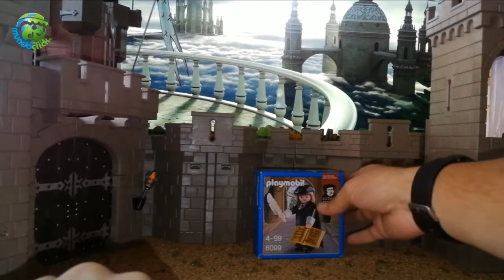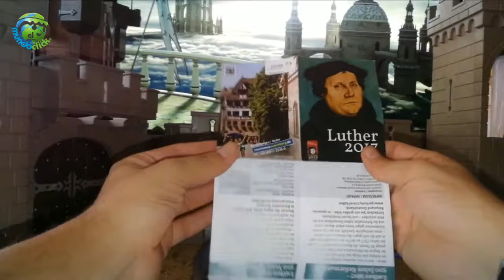Playmobil Edición Limitada ⭐ Playmobil Lutero 6099 y 9325 🎁 Playmobil en Español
Aquí puedes ver la referencia de playmobil de Lutero 6099, personaje especial de Playmobil. para el 500 aniversario de la Reforma en 2017, la Congress- und Tourismus-Zentrale Nürnberg junto con la Deutsche Zentrale für Tourismus y PLAYMOBIL desarrollaron el "Pequeño Martín Lutero".

Que compone el Playmobil edición especial Lutero
La figura de juego está equipada con una Biblia, un bolígrafo, un abrigo y una gorra. También un suplemento "Lutero 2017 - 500 años de Reforma".

Donde se pudo comprar

Disponible en la oficina de turismo alemana y para rememorar los 500 años de la Reforma luterana que se cumplirán en 2017. Aunque actualmente la puedes comprar en ebay o amazon

En 2017 se publicó una segunda edición de esta caja en la se suprimió el texto “ENDE” del libro ya que fue un punto de polémica creándose la versión 9325